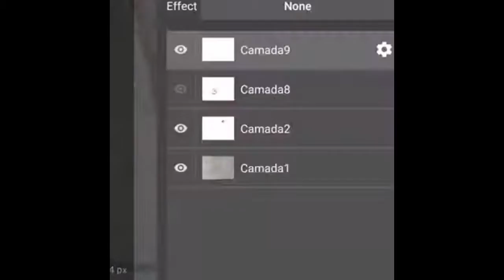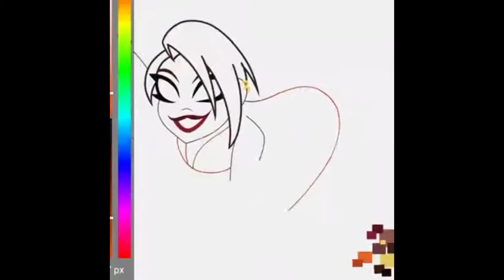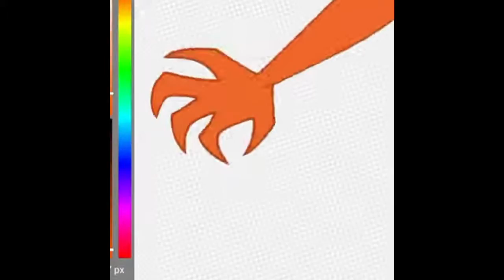Vixen Speedpaint but Blood Sweat N Tears Freestyle